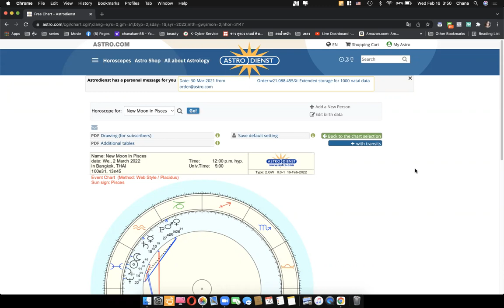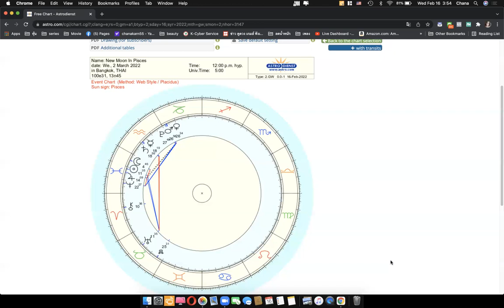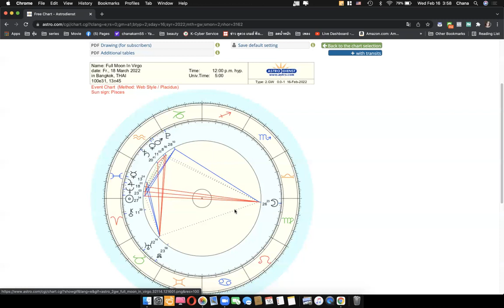ดูดวงโหราศาสตร์ตะวันตกราศีธนู เดือนมีนาคม กุมภาพันธ์ 2565